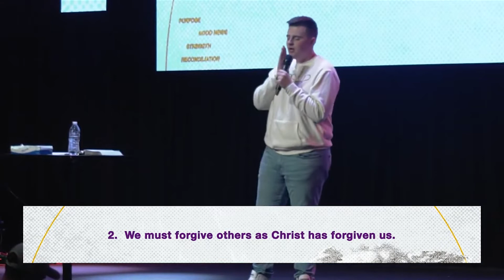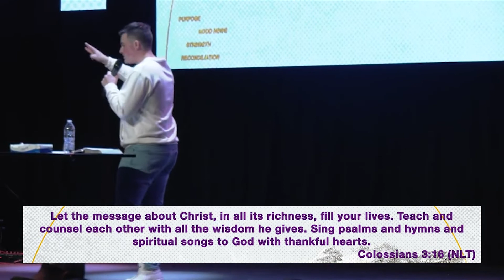The Peace You Long | Preston Brown | Generation Church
To help people move from where they are to where God wants them to be.
This is the purpose of Generation Church, led by Pastor Brandon Petty and based in Portland, TN.

To support this ministry and help us continue to reach people all around the world